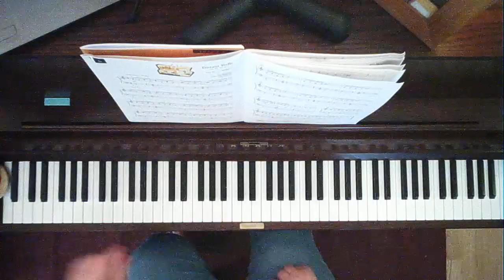Distant Bells Op. 63, No. 6 by J.L. Streabog (1835-1886)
From Piano Adventures 4 Performance Book by Nancy and Randall Faber.